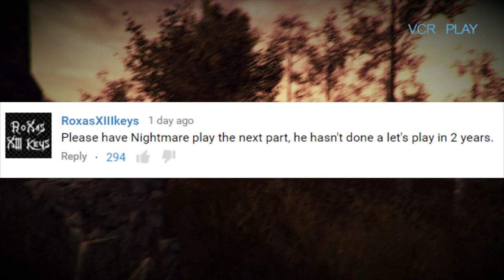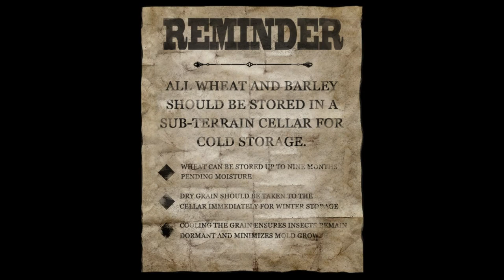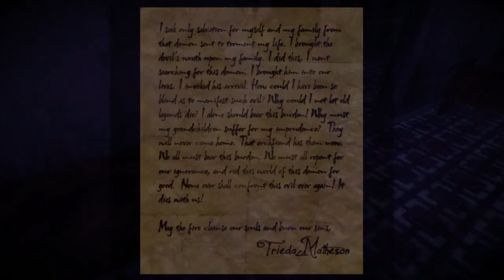NIGHTMARE PLAYS: Slender the Arrival (Part 5) || THE MONSTER AT THE MATHESON FARM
Nightmare explores the Matheson Family Farm to search for clues as to why Charlie Matheson disappeared.